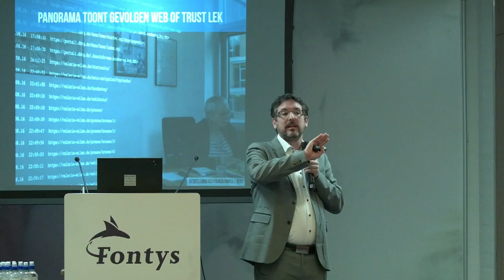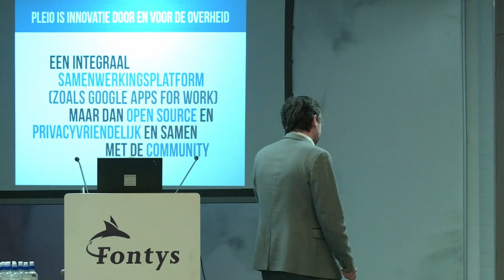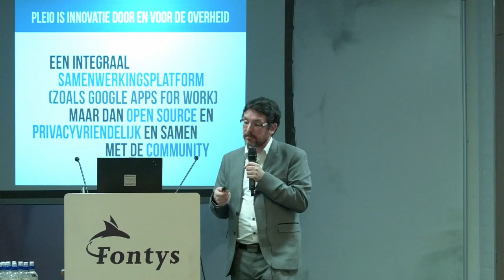T-Dose 2016, Government (de overheid), Open Source en Privacy, Lennart Huizing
Paper:

De Nederlandse politiek wil dat de overheid open source omarmt. Het lukt nog maar mondjesmaat. Waar zit hem de kneep? En hoe kunnen we zorgen dat de omschakeling naar open source meteen de zorg voor de privacy van de burger beter gaat waarborgen?

Lennart Huizing is a privacy policy specialist who works in European politics and who also happens to chair the Open Source & Government Foundation in the Netherlands, that aims to improve public ICT by targeting vendor lock-in.